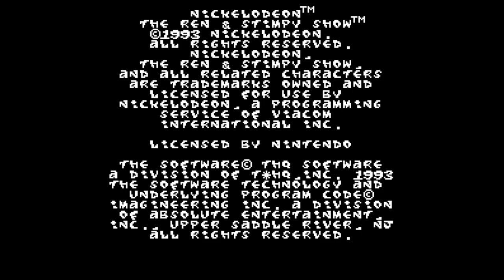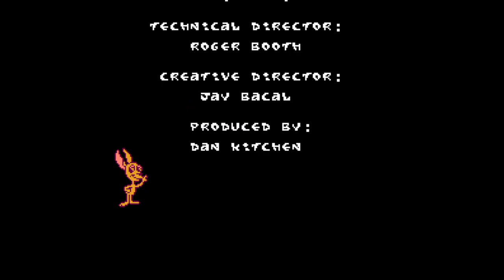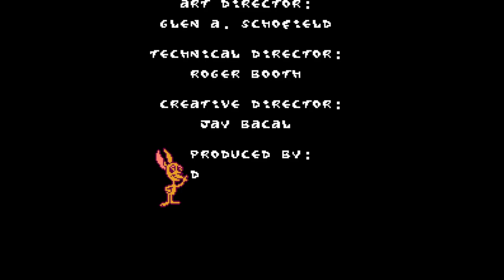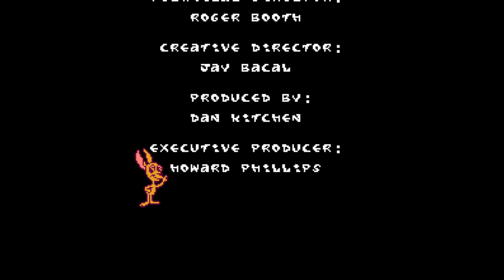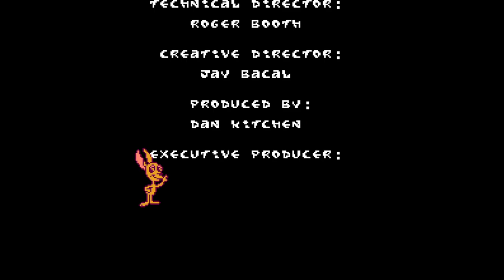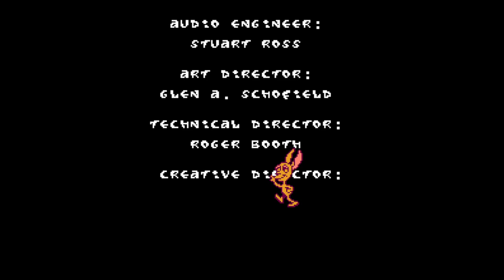Ren & Stimpy Show, The - Nintendo Entertainment System - Intro & Title Screen